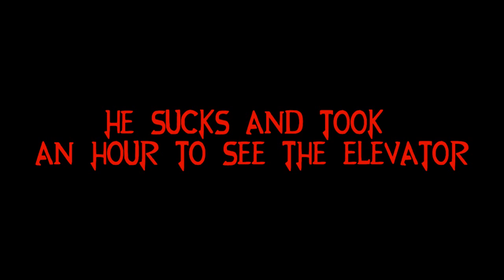Let's Play: Max Payne: Episode 6: Elevating The Stakes.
I can't believe how long it took me to see that elevator.